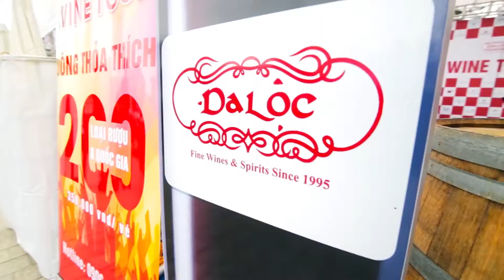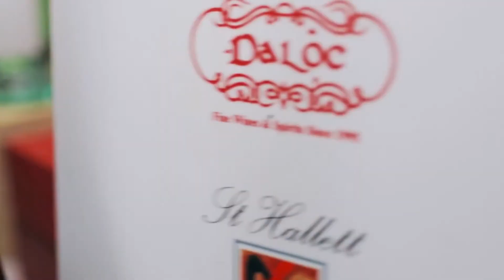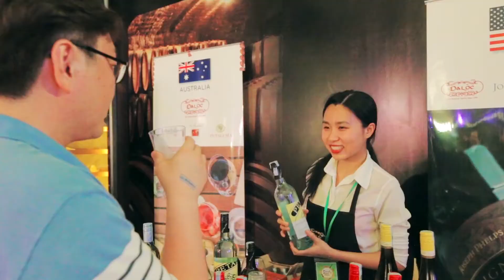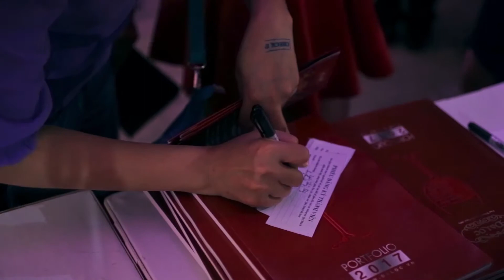Đa Lộc Food Fest 2017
Đa Lộc là công ty tư nhân đầu tiên có giấy phép nhập khẩu và phân phối trực tiếp rượu vang của Bộ Công Thương từ năm 1995 và tự hào trở thành một trong những công ty dẫn đầu trong ngành đồ uống cao cấp tại Việt Nam.
Trải qua hơn 20 năm kinh nghiệm, Đa Lộc luôn lựa chọn những sản phẩm tốt nhất với giá cả cạnh tranh cho thị trường. Công ty Đa Lộc trở thành đối tác tin cậy của các nhà rượu nổi tiếng cả Thế giới Mới và Thế giới Cũ - Phân phối hơn 1000 loại rượu vang và rượu mạnh của 50 nhà sản xuất độc quyền danh tiếng và chất lượng đến từ Pháp, Ý, Chi lê, Argentina, Úc, New Zealand, Scotland, Mỹ và Nam Phi.
Sản phẩm của Đa Lộc đã và đang được phân phối đến đa dạng đối tượng khách hàng từ Bắc vào Nam bao gồm: khối nhà hàng, khách sạn, khu nghỉ dưỡng cao cấp; siêu thị, đại lý; và ngoài ra Đa Lộc có hệ thống cửa hàng bán lẻ trên toàn quốc.
Với đội ngũ trên 200 nhân viên chuyên nghiệp và tâm huyết bao gồm nhân viên Việt Nam, nước ngoài và các chuyên gia Rượu vang hàng đầu, Đa Lộc trở thành đơn vị tiên phong trong việc đào tạo, mang kiến thức và văn hóa Rượu vang đến cho người Việt.